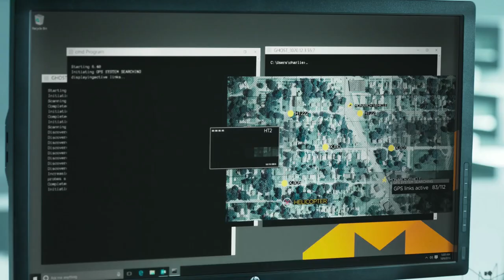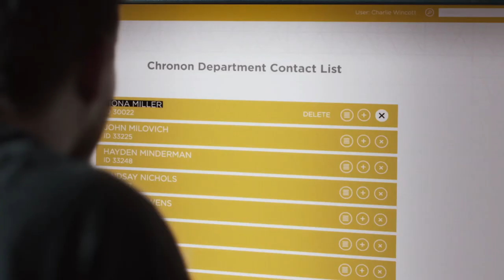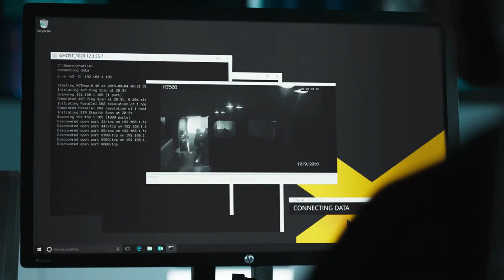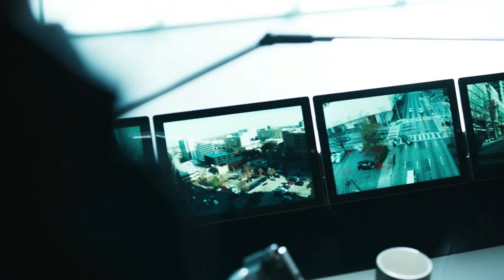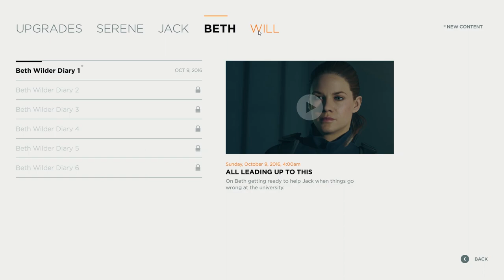Time-Bending Action at Its Best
"Quantum Break" is an action-packed video game that blurs the boundaries between gaming and live-action storytelling. Developed by Remedy Entertainment and published by Microsoft Studios, it offers an immersive experience that combines thrilling gameplay with a captivating narrative.

In "Quantum Break," players assume the role of Jack Joyce, a man with time manipulation powers, as he navigates a world where time is on the brink of collapse. The game features a unique blend of third-person shooting, time-manipulation mechanics, and an intricate storyline that unfolds through both in-game sequences and live-action episodes.